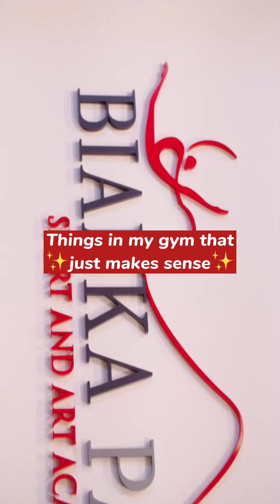How did the hoop get there?👀